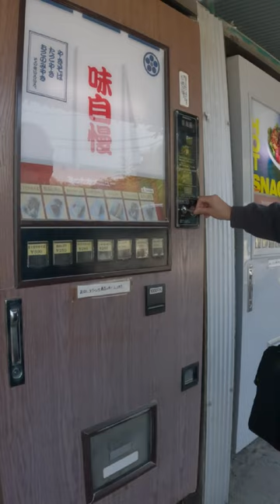Vending Machine Corner#shorts / Sagamihara Retro Jihanki#shorts / Vintage Vending Machine#shorts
The Sagamihara Vending Machine Store is a collection of retro vending machines in the city of Sagamihara in Kanagawa ,Japa. It has over 100 vintage vending machines and all of the vending machines are functional and dispense goods from food, such as ramen and drinks. Foreign visitors flock to enjoy .